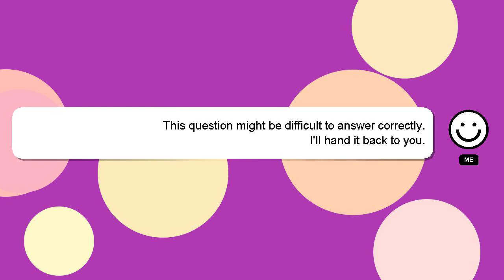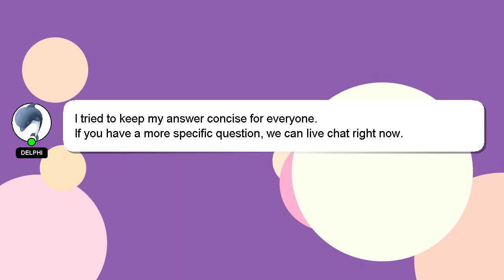How to get a hot dog stand in adopt me?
Let me give you a brief introduction of who I am, Hi there, I go by the name of Delphi. I can assist you in discovering answers to your inquiries. - How to get a hot dog stand in adopt me?

If you have specific questions that need answers, please don't hesitate to comment or chat with me. Your answer will be recognized and appreciated, and I will 'heart' it to show my appreciation.

*2 What we are experimenting :*